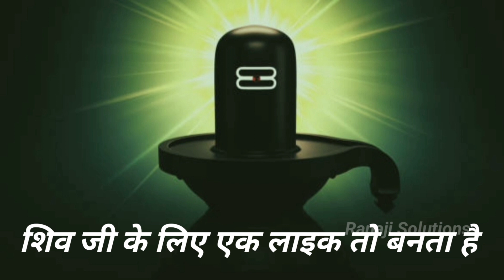जानिए भगवान शिव के 12 ज्योतिर्लिंग कौन से हैं और कहाँ पर स्थित हैं, 12 jyotirling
1,250,283 views

or

traveling bag-

trekking shoes

sleeping bag

kedarnath to badrinath👇

 • बद्रीनाथ धाम यात्रा  की संपूर्ण जानका...

 • चंडीगढ़ का सबसे खूबसूरत पार्क, 18 साल...

Sukhna lake 👇

 • sukhna lake - chandigarh, सुखना झील घ...

bird park 👇

 • Bird park - chandigarh, चंडीगढ़ में घ...

chandigarh zoo 👇

 • चंडीगढ़ का सबसे खूबसूरत चिड़ियाघर - छ...

shimla kalka ट्रेन details👇👇

 • Shimla - kalka ट्रेन यात्रा, शिमला घू...

uttarakhand top 40 tourist places👇

 • Uttrakhand top 40 tourist places, उत्...

शिमला tourist places👇

 • शिमला - भारत का सबसे खूबसूरत पर्यटक स...

देहरादून टॉप 10 tourist place👇

 • Dehradun top 10 tourist places, उत्तर...

पहाड़ों की रानी - मसूरी👇

 • जानिए मसूरी में घूमने के सबसे बेहतर स...

rishikesh rafting 👇👇

 • River rafting rishikesh, Total cost- ...

haridwar to rishikesh👇👇

 • haridwar to rishikesh journey, हरिद्व...

panjab top ten tourist places 👇

 • पंजाब - घूमने के 10 सबसे बेहतरीन स्था...

 • Lansdowne top 5 top tourist places (c...

भारत के चार धाम 👇

 • क्या आप जानते हैं कि भारत के चार धाम ...